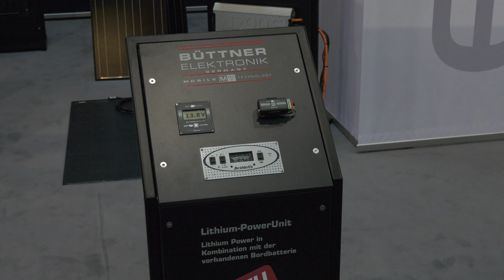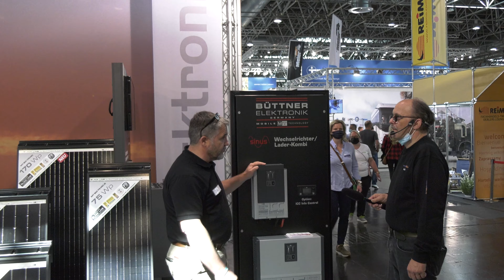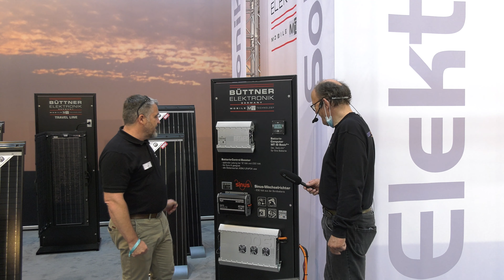Büttner Autarkie, Solar- u. Wechselrichtertechnik | Aufbaubatterien: Lithium mit AGM kombinierbar.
Auf dem Messestand von Büttner auf dem Caravan Salon 2021 kamen wir mit dem Vertriebsleiter der Firma, Herr Schulz, ins Gespräch der uns den Stand der Firma auf der Messe zeigte und die umfangreiche Produktpalette sowie unser Highlight des Standes, dass die gleichzeitige Nutzung  von AGM und Lithiumbatterie ermöglichen soll.